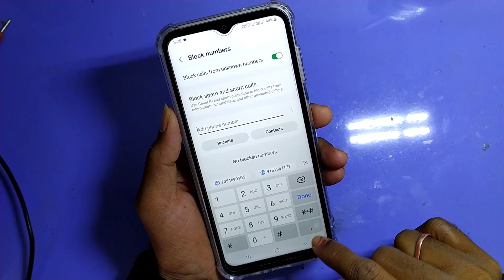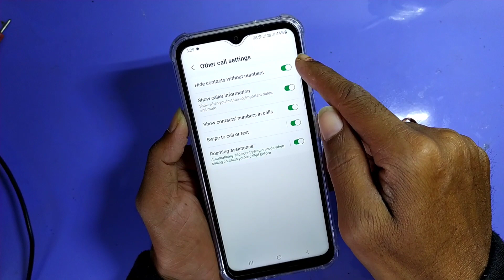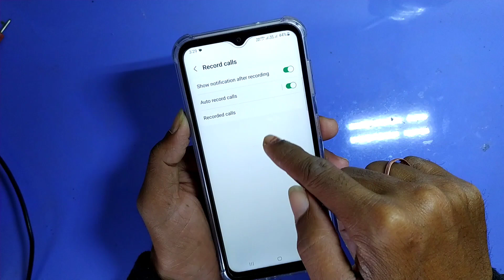samsung galaxy a14 5g call recording | samsung galaxy a14 5g mein call record kaise karen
Is vidio me hamne samsung galaxy A14 5g smart phone me auto call recording aur black list me number kaise dalna hai ye bataya hai